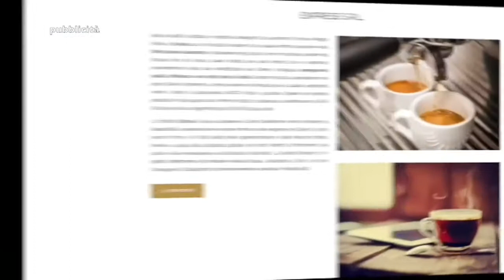Vado a liscio 7 maggio 2021 ( Nicola e Cocò con dediche e richieste )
( Nicola e Cocò con dediche e richieste )